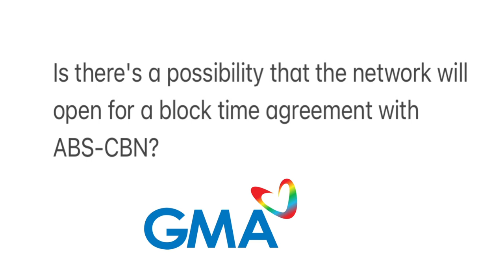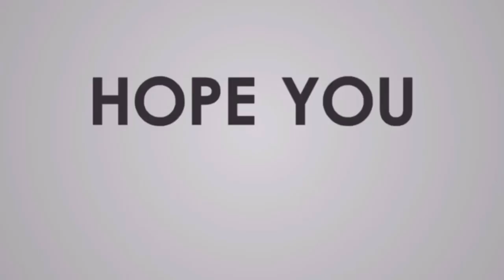Vlog #81 GMA Chairman Felipe Gozon not closing door to ABS-CBN shows! Abangan kapamilya sa GTV?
GMA chairman Felipe Gozon says his company is not closing door to ABS-CBN for
Possible blocktime agreement.

‘But the situation right now is that there is no talk, there is no proposal and there's nothing to consider,” Gozon says

“But we are not closing the door. Any proposal that we comes our way will be seriously evaluated,” he added